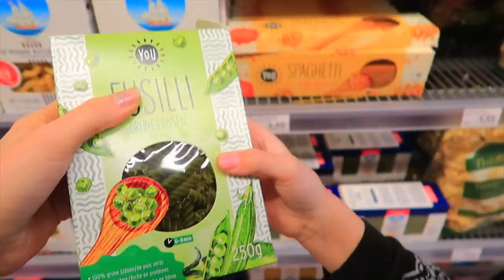24 Часа ЕДА одного ЦВЕТА / Челлендж с РОДИТЕЛЯМИ / КОМУ ПОВЕЗЛО